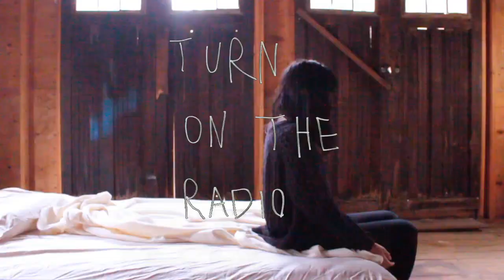Sneaky Mister :: TINY ACHE